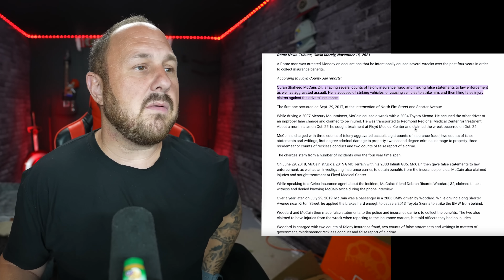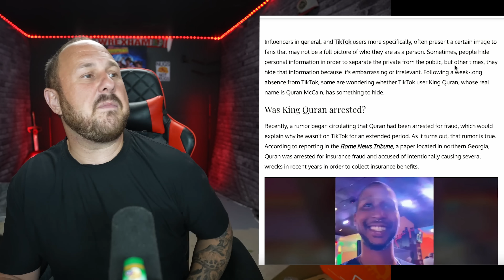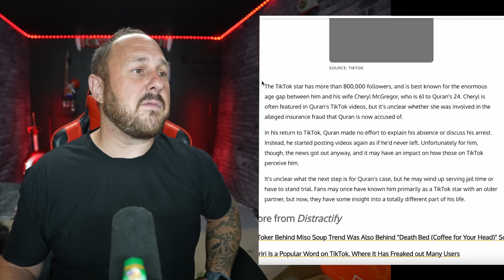Queen Cheryl King Quran All The Lies Exposed